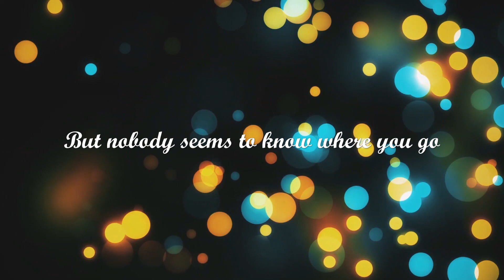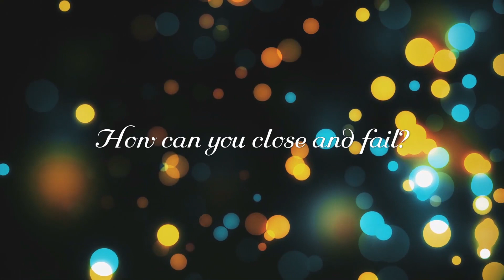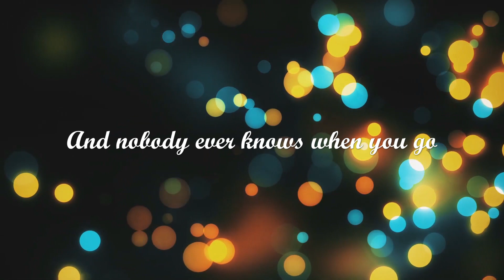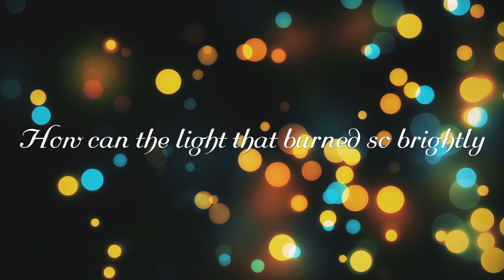Owl City - Bright Eyes (cover from Art Garfunkel) Lyrics [Full HD]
You might know the singer of the original song as the half of Simon & Garfunkel duo, most notable for Sound of Silence.